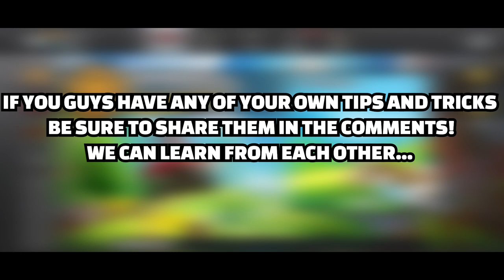🤩🤤HOW TO GET ADVENTURE STARS FAST! Hill Climb Racing 2 Adventure Walkthrough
Hello guys! Today I compiled all my knowledge of getting stars and made this amazing video! I hope you guys enjoy it and I hope that you become better in adventure with it!
Parts of the video:
00:00 Intro
00:40 General information
01:40 Main Tips
07:35 Outro

I reached 73538m in Desert Valley. Check out how far you can go:
Team: TRAXION

00:00 Tobu - Mesmerize [NCS Release]
04:15 Cartoon - Immortality (feat. Kristel Aaslaid) [Futuristik Remix] NCS Release
How to play adventure in HCR2
Adventure tips and tricks
How to be pro in adventure in HCR2
Adventure HCR2
Hill climb racing 2 time trial
Hill climb racing 2 rally car
Hill climb racing 2 legendary chest
Legendary part
Mobile game
Gameplay
Legendary gameplay
Racing
Racing game
Hill climber
Jeep mk2
Scooter
Bus
Dune buggy
Rotator
Monster truck
Chopper
Monowheel
Super diesel
Snowmobile
Motocross
Formula
Supercar
Superbike
Mobile game gameplay
Overpowered gameplay
Jerry 11
Jerry 11 hill climb racing 2
Jerry 11 desert valley
Countryside
Forest
City
Mountain
Rustbucket reef
Winter
Backwater bog
Mines
Desert valley
Beach
Racer glacier
Patchwork plant
Moon
Sky rock outpost
Hard city
Hard forest
Hard winter
Forest trials
Raging winter
Intense city
Hill climb racing 2 adventure
Hill climb racing 2 gems
Hill climb racing 2 spending spree
Hill climb racing 2 chest opening